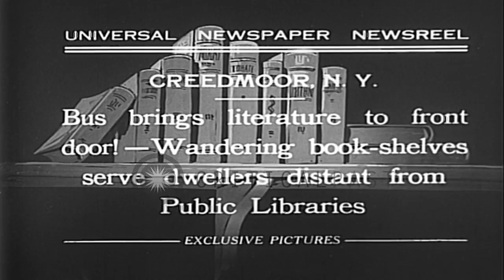People on a street wait for the arrival of a bus carrying books, the bus arrives ...HD Stock Footage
People on a street wait for the arrival of a bus carrying books, the bus arrives and they issue books in Creedmoor, New York

A bus carrying books in Creedmoor, New York. People including young children wait on a street for the bus. The bus arrives. A man opens a door of the bus. The people line up outside the bus. They issue books. A woman inside a bus issuing books to the readers. A young girl stands with a book in her hands. People stand in a line and wait for their chance. The girls and boys come out of the bus with books. A girl and a boy issuing books The bus leaves. People walk on the street. Location: Creedmoor New York. Date: March 14, 1932.

57,000+ broadcast-quality historic clips for immediate download.